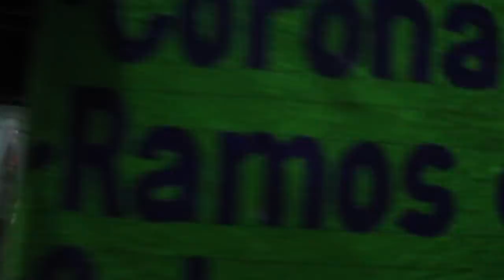VLOG: Comiendo en Tlaltenango y Ferias de Tepechitlan Zac.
Muchachonas Guapas =D este Fue otro Dia que estuvimos paseando por mi lindo Zacatecas. fuimos a Tlaltenango que esta como a 20 minutos de Santa Maria que es donde yo Naci y También nos Paseamos por Tepechitlan que esta como a 15 minutos de Santa Maria.. ojalá Disfruten este blog =)..
para las que me preguntan mi esposo y su familia es de Queretaro pero también nos acompañaron a conocer Zacatecas..
Enviame Cartitas!

💛💛💛💛💛💛Vídeos Populares💛💛💛💛💛💛